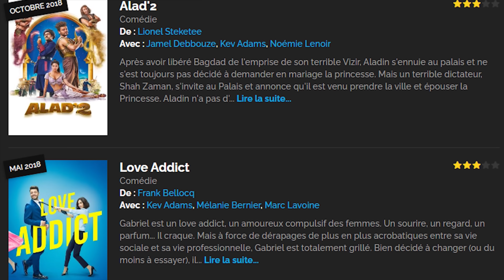POURQUOI le CINÉMA FRANÇAIS est SI NUL ? 🇫🇷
Les films français sont en chute libre. Pour le grand public, on fait soit des comédies réac, soit des drames nuls. Est ce que le cinéma en France c'est fini pour de bon ?

Rédaction : Teromik
Voix : Teromik / Nox
Montage : Maxence / Zelrio / Aymen / Goa

00:00 Intro
00:39 Les comédies françaises
06:05 Les drames français
08:42 L'animation française
11:38 Les films d'action français
14:42 Conclusion